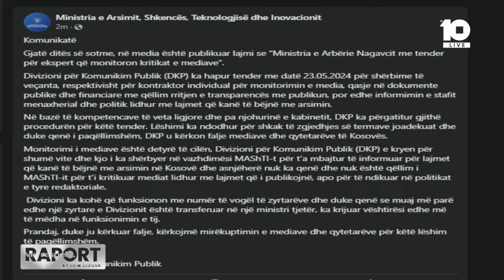Oferta e VV-së për zgjedhjet e parakohshme